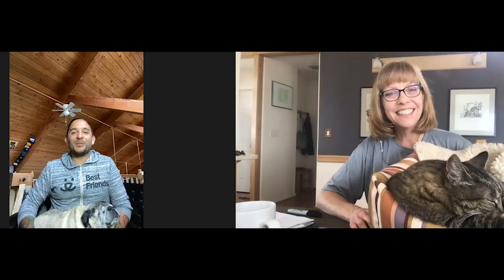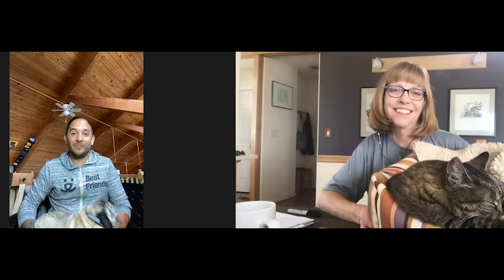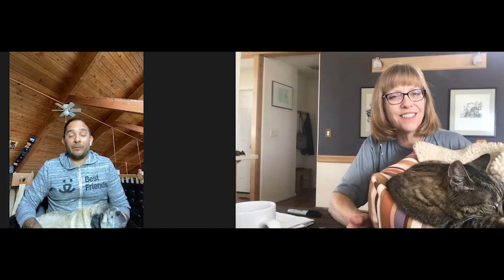Fostering a dog in quarantine? Adopt and make it a Foster-WIN on Saving America's Pets / Ep. 4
Welcome to Saving America’s Pets with Holly Sizemore, Chief Mission Officer at Best Friends Animal Society, and her co-host BG. Today's guest is Director of No-Kill Advancement Marc Peralta to discuss Best Friends campaign "Foster Win" that celebrates families who are choosing to adopt their foster pet. Foster Fail? More like Foster-WIN! And, don't miss Holly and BG's special announcement!

Did you adopt your foster pet? Share pictures of your foster WIN with us!